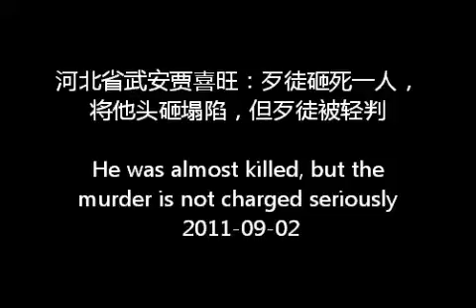河北省武安贾喜旺：歹徒将他头砸塌陷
河北省武安贾喜旺：歹徒砸死一人，将他头砸塌陷，但歹徒被轻判。